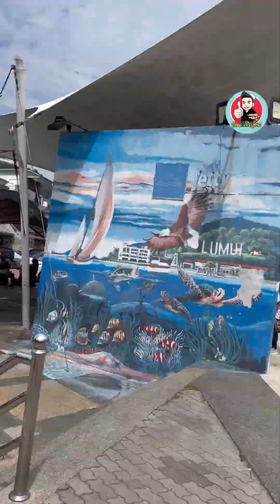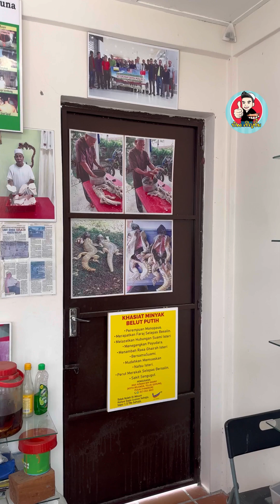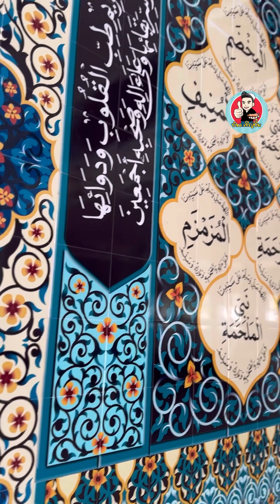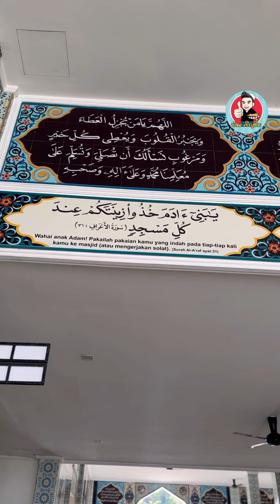เกาะปูเลาปังกอร์ มาเลเซีย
บังเอพาเที่ยวเกาะลับ ของมาเลเซีย  เกาะปูเลาปังกอร์ เคดาห์ คือหมู่เกาะสีเขียวหยกที่ตั้งอยู่ห่างจากทางตะวันออกเฉียงใต้ นั่งเรือโดยสารข้ามจากท่าเรือLumut เพียง30 นาที บริเวณของเกาะห่างจากเกาะ ลังกาวีเพียง 30 กม. เป็นเกาะที่คนไทยส่วนน้อยจะเคยมาเยือนเพราะเป็นทางผ่าน มีมัสยิดลอยน้ำ สีน้ำเงิน หรือมัสยิด 1 พันซอลาวาต และมัสยิดสถาปัตยกรรมจีน หรือมัสยิด1พันดูอาร์ บนเกาะมีป่าไม้อุดมสมบูรณ์มาก ตัวชี้วัดที่ชัดเจนคือมีนกเงือก อาศัย เป็นจำนวนมาก